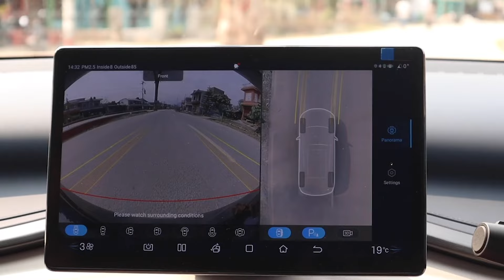CHITWAN - DEVGHAT | Bajeko Macha Mahal मा साधक , संन्यासीहरु आयुर्वेदिक भोजन ग्रहण गर्दै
Pranam 🙏
Our  Beloved Family .

Stay Updated! 🔔

U R Z A A   P R O D U C T I O N